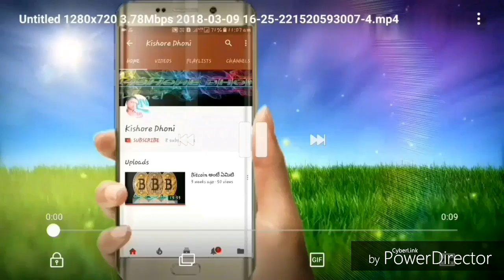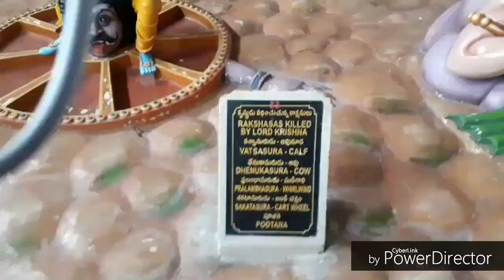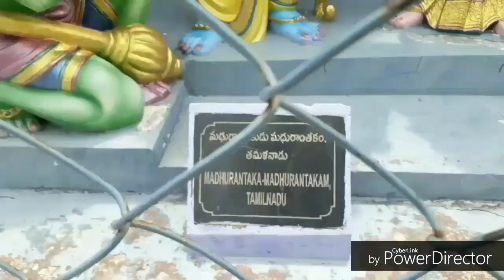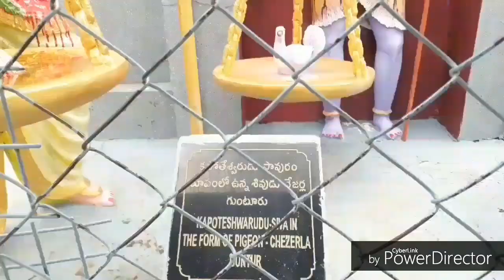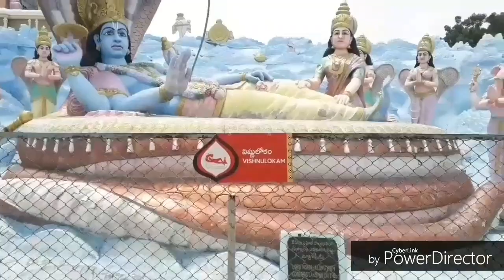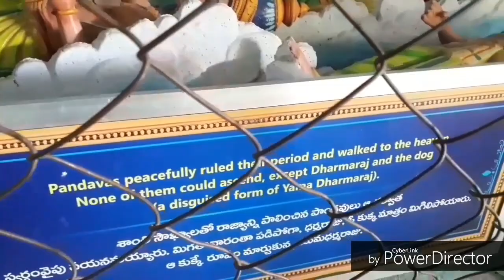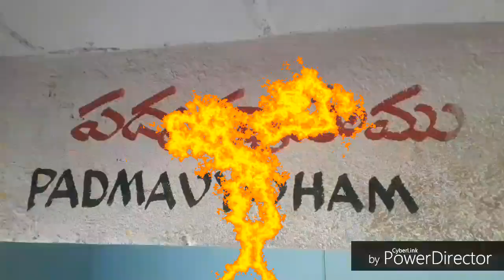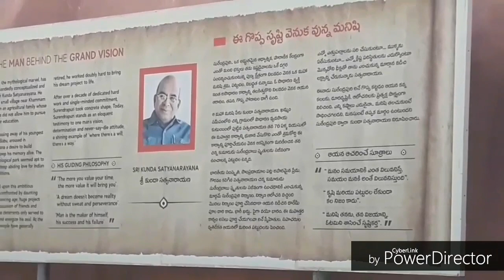Devotional Toor Surendrapuri Near Yadagirigutta Temple Trip _2